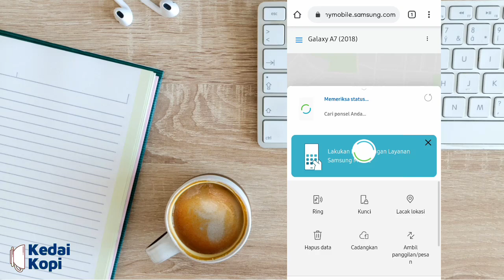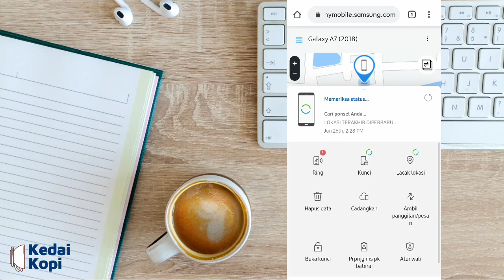Cara Melacak HP Samsung Yang Hilang 100% Akurat! Terbaru 2020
Halo sobat Kedai Kopi ☕
Di video kali ini saya akan share cara melacak / menemukan lokasi hp Samsung yang hilang terbaru 2020